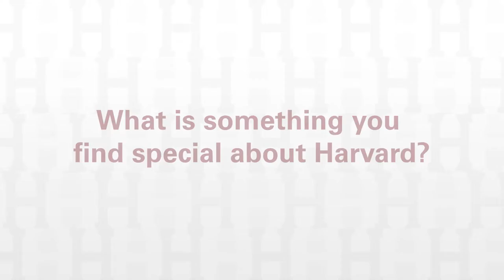Around the World with Harvard Soccer: Kaoru Fujiwara